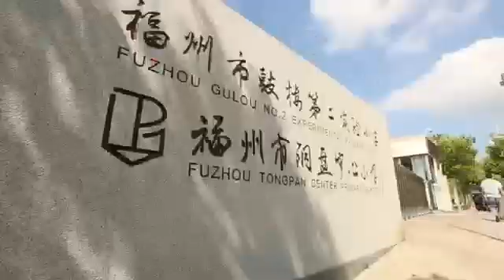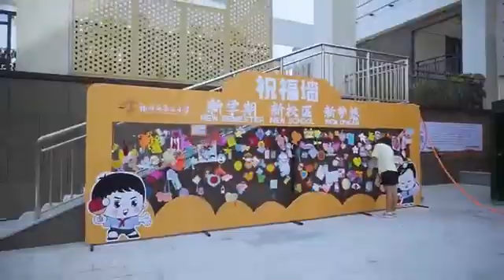The opening ceremony of the new semester in Gulou District